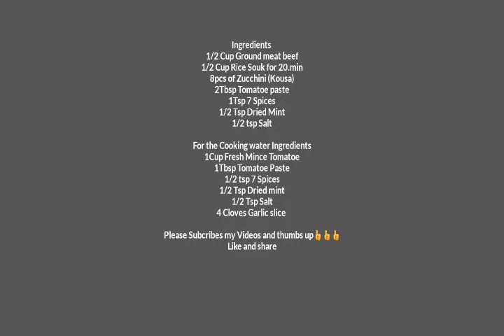Kousa Bel Laban (Zucchini)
INGREDIENTS
1/2 Cup Rice Souk in warm water for 20 min
1/2 Cul Ground Meat Beef
8PCs Kousa(Zucchini)
2 Tbsp Tomatoe Paste
1/2 tsp Dried mint
1/2 tsp Salt

For Kousa  Water Cooking Ingredients
1 Cup Fresh Mince Tomatoes
1tbsp Tomatoe paste
1/2 tsp dried mint
1/2 tsp salt
4 cloves garlic slice